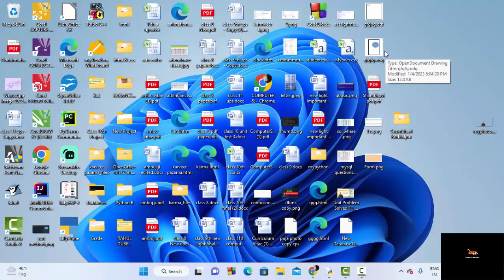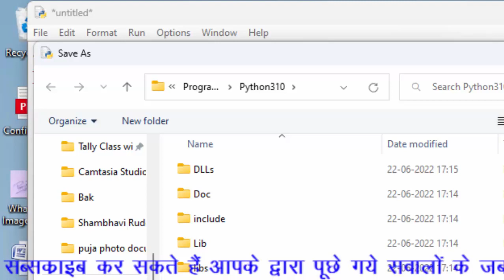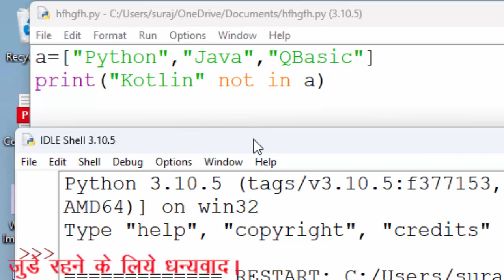Membership operator in python@COMPUTEREXCELSOLUTION